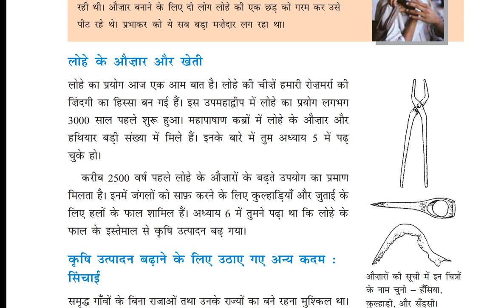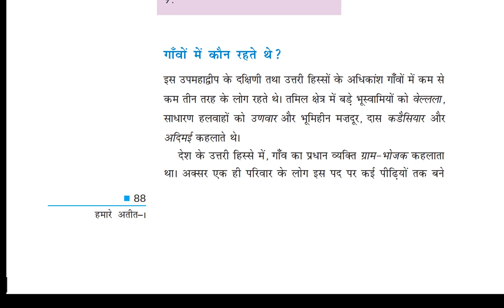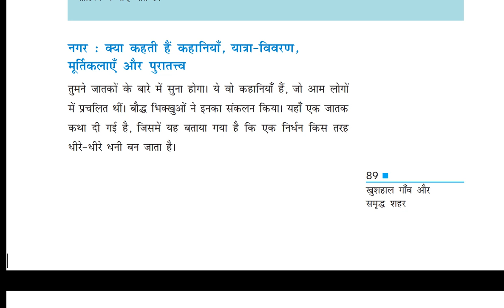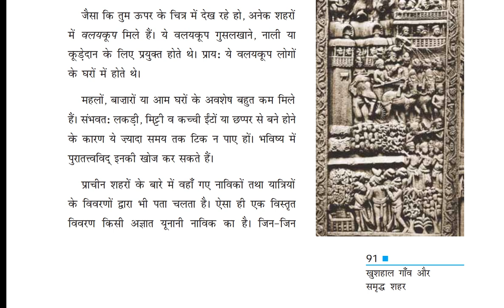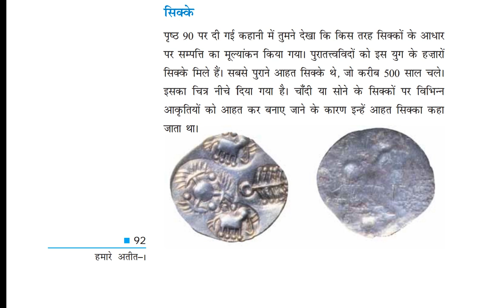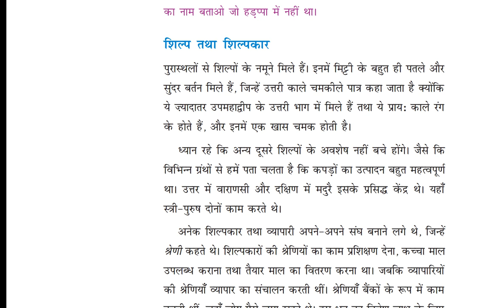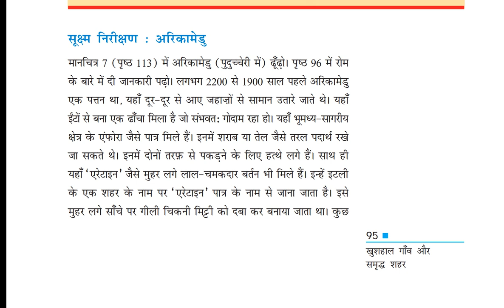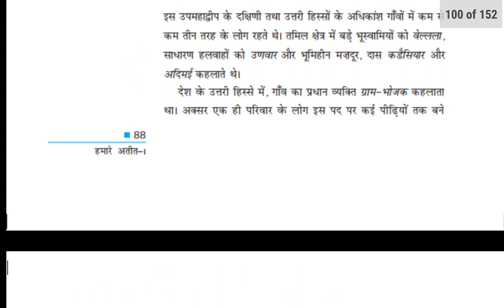NCERT Class 6 History| Ch-9 | Vital villages Thriving towns | Hindi by Rohit Singh Kushwaha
This lesson starts with a discussion on Chapter 9 of the Class 6 History NCERT Summary by Rohit Singh Kushwaha. It is very important for the UPSC CSE/IAS 2020 preparation.